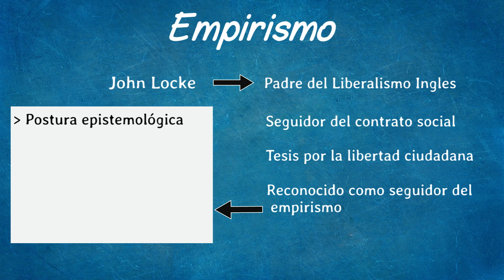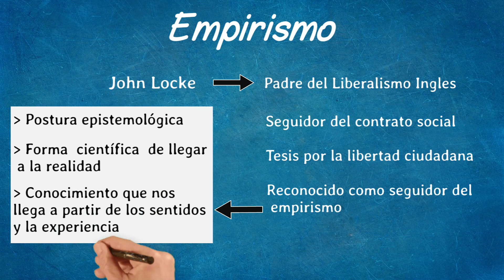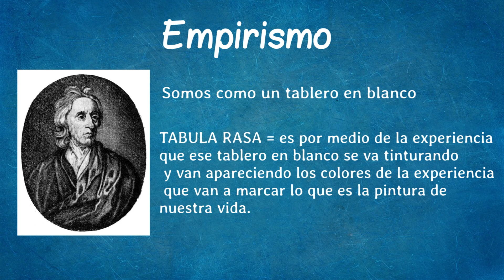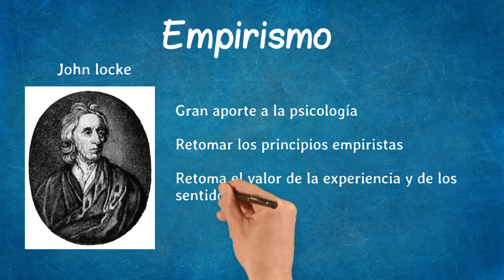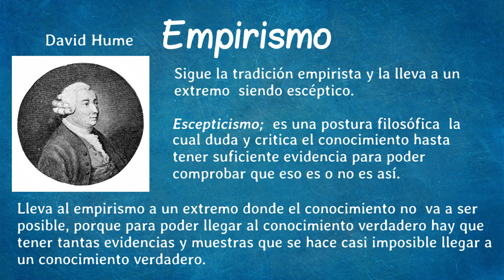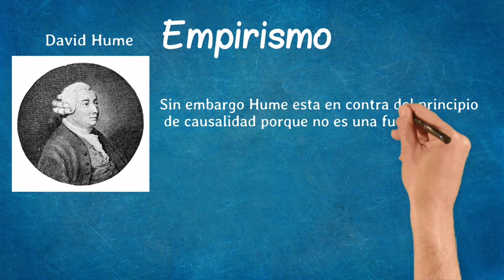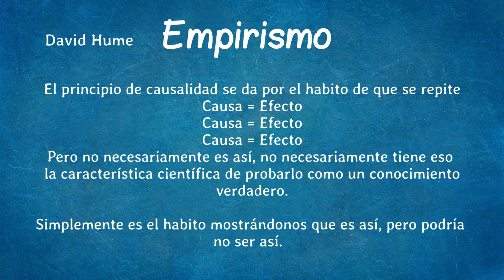Historia de la psicologia / Empirismo/ John Locke/ David Hume / Psiqueacademica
Psiqueacademica presenta un infovideo sobre los aportes de John Locke y David Hume a la psicología. Aquí se ve como los empiristas son de importancia para la historia de la psicología.  Esperamos disfruten del video y sigan conectados con Psiqueacademica.